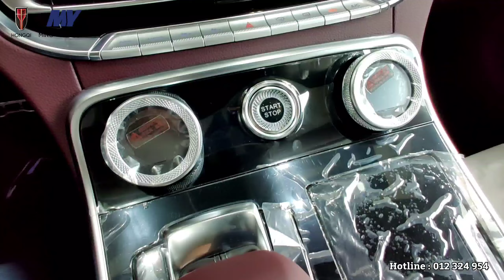2022 HONGQI H9 - Luxury SUV HONGQI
Special Thanks To : HONGQI Cambodia